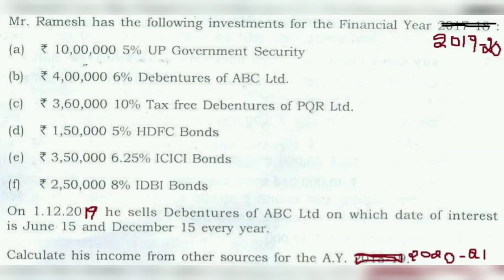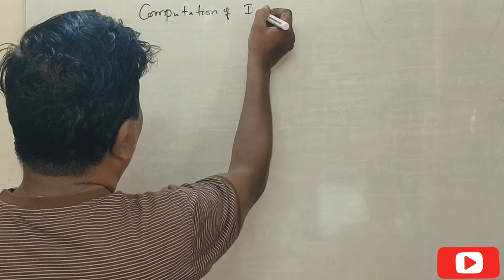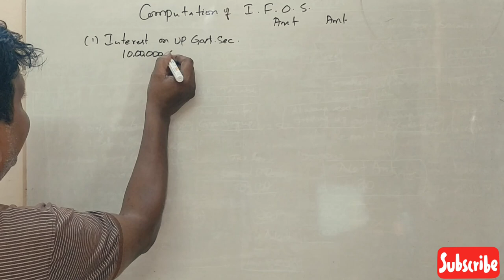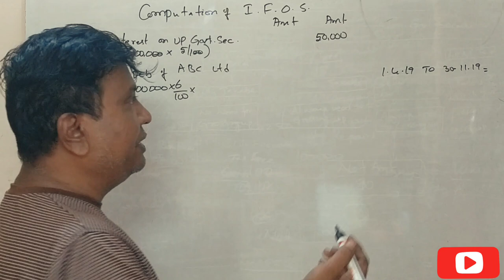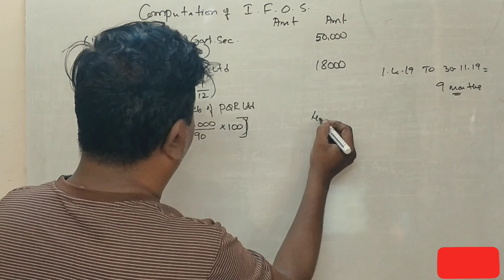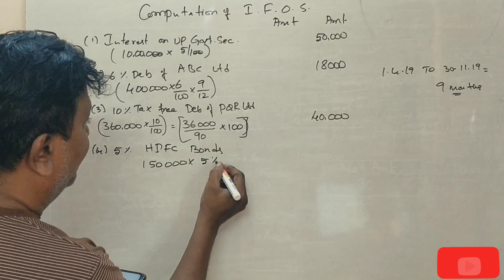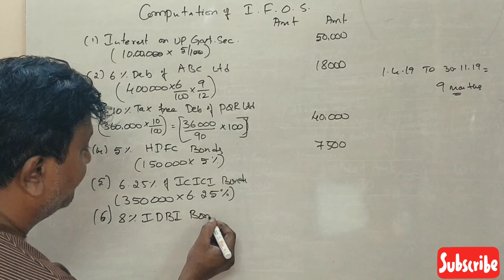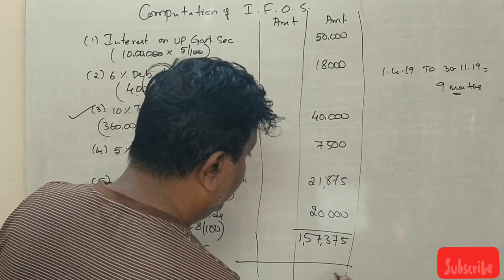Income From Other Sources A.Y 2020-21 in Kannada PART 6 - B.Com 2019 Question Paper for 6 Marks